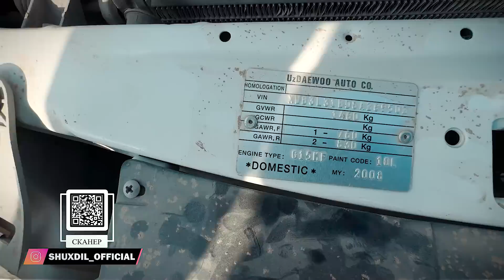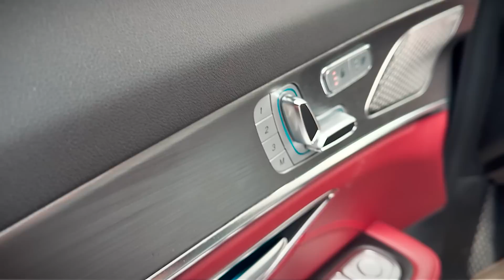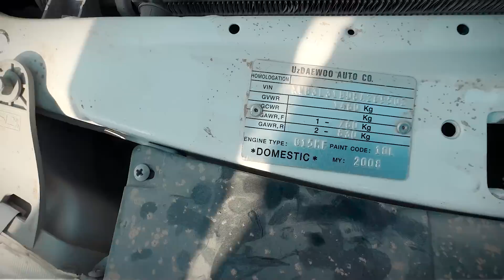ЭГИЗАК MALIBU! ХОРАЗМ МОШИНА БОЗОРИ НАРХЛАРИ